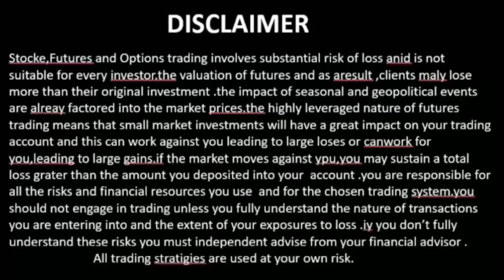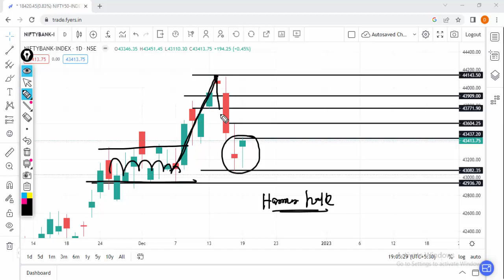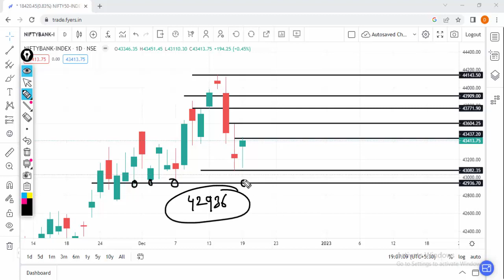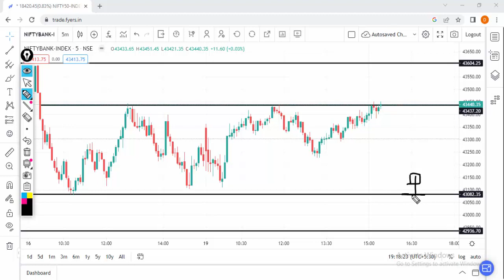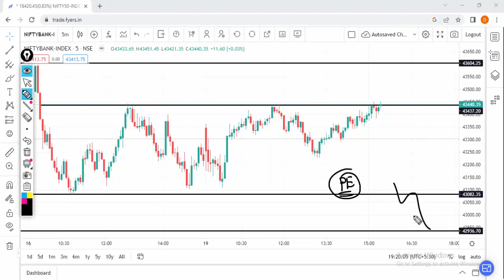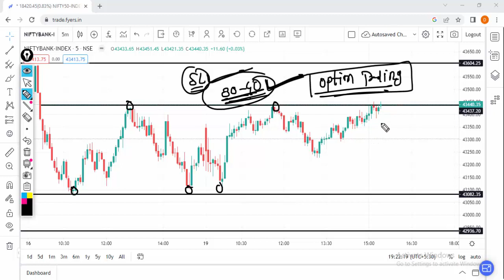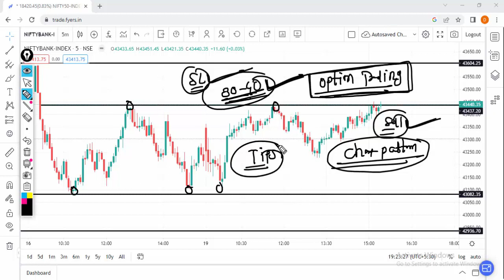BANK NIFTY PREDICTION FOR TOMORROW | BANK NIFTY TECHNICAL ANALYSIS.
BANK NIFTY PREDICTION FOR TOMORROW | BANK NIFTY TECHNICAL ANALYSIS.                                                                                                                 I cannot guarantee the accuracy of any information provided.

nifty
nifty fifty
nifty today